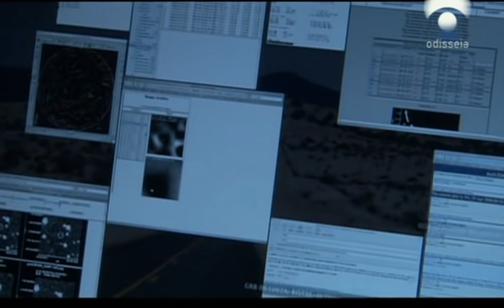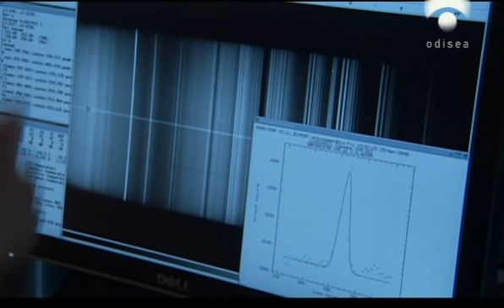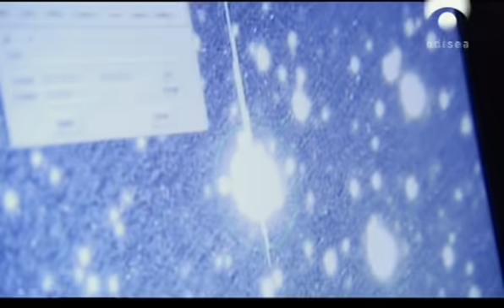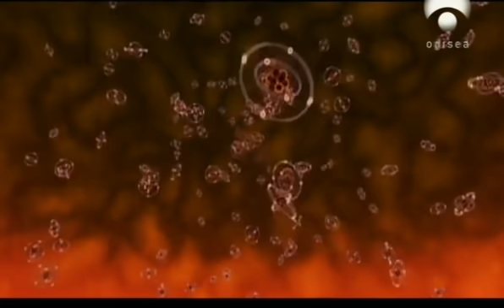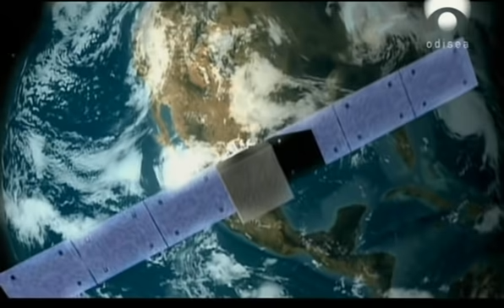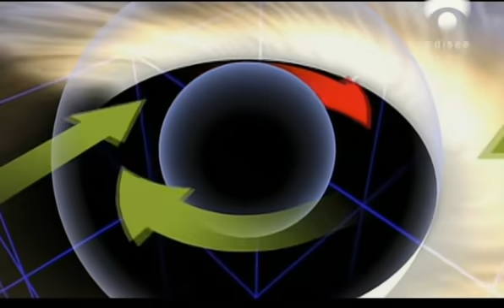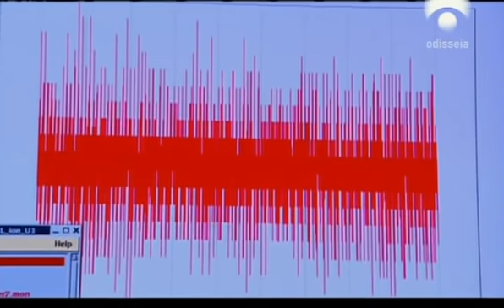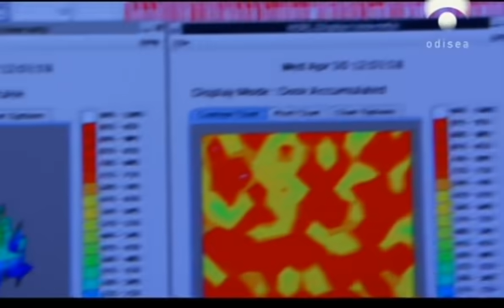El Enigma De Los Agujeros Negros - Documental Canal Odisesa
Agujeros Negros, documental que son como se forman, que hay dentro de ellos
El 19 de Marzo del 2008 se detectó el agujero negro más cercano a la Tierra